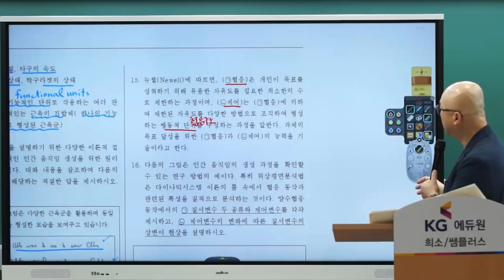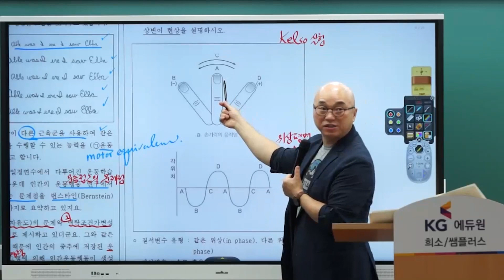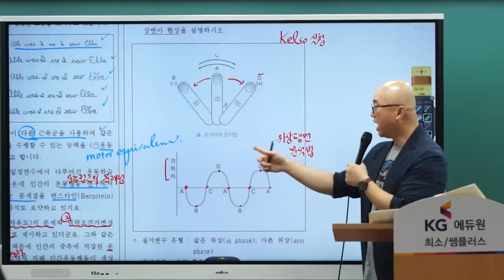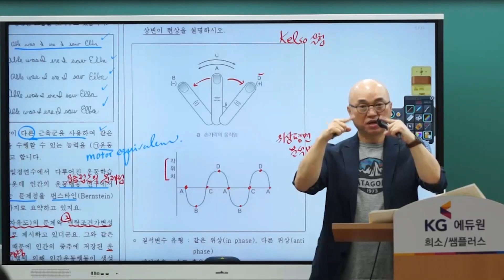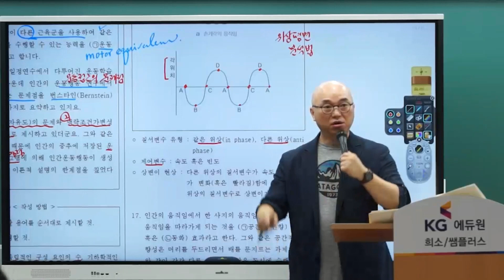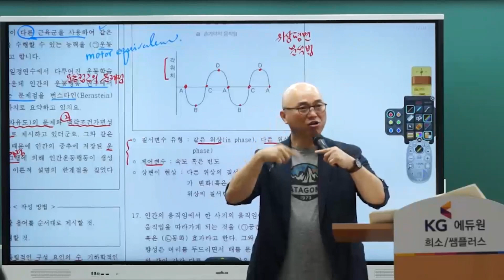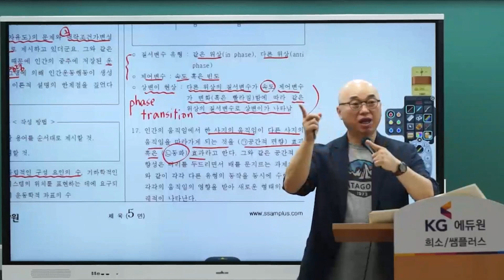[체육 김용호] 체육쌤이 되기 위한 하반기 전략! #2 영역별 문제풀이 강의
🚩체육쌤이 되기 위한 하반기 전략!🚩
📌용호쌤의 문제풀이와 함께~

✅영역별 문제풀이 강의
✅다양한 문제와 예시로 확실한 이해를 도와요!
✅운동생리학은 어떻게 진행될까요?

어떤 강의인지, 어떻게 진행되는지 확인해보아요!

보너스강의인 심화수리문제 분석 강의도 무료로 받아서 지금 시작!
▼7~9월 영역별 문제풀이반 자세히 알아보기▼